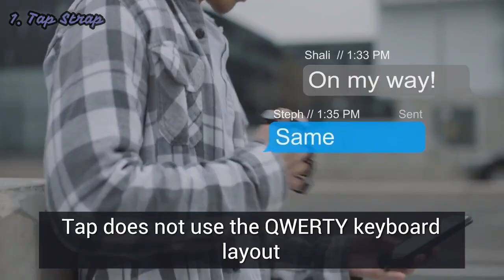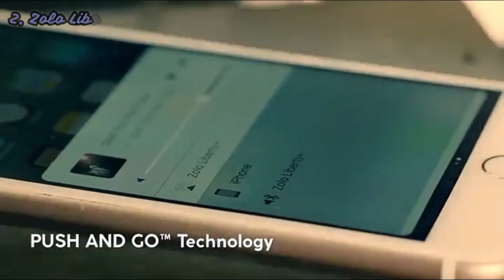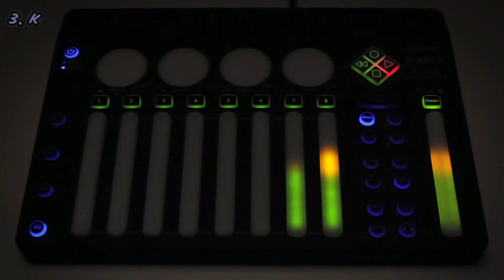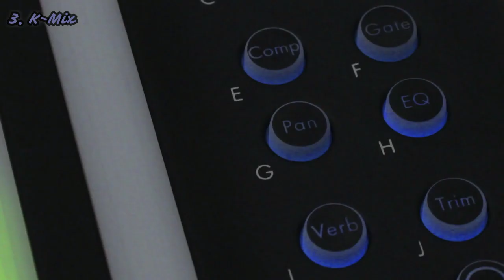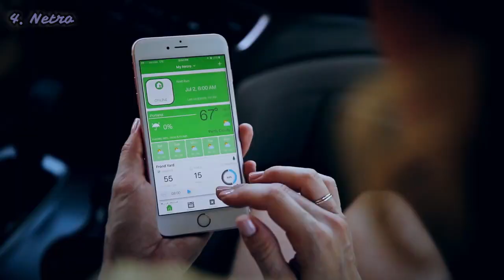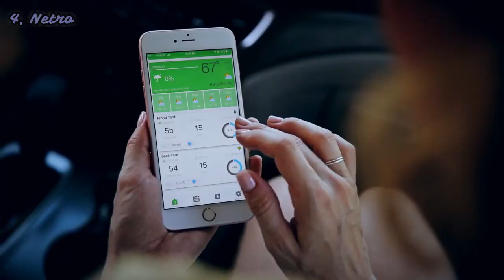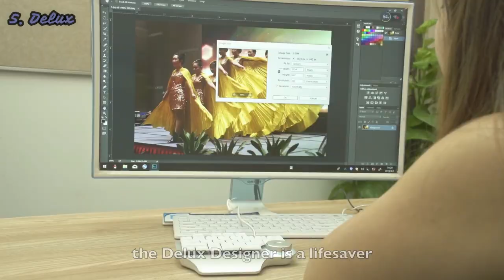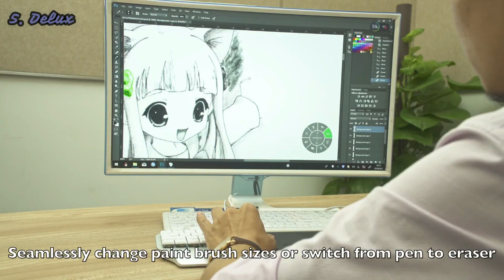5 Amazing Gadgets You Can Buy Now On Amazon.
5 Amazing Gadgets You Can Buy Now On Amazon.

1. Tap Strap Bluetooth Enabled Wearable Keyboard

2. Zolo Liberty+ Total-Wireless Earphones, Bluetooth Earbuds with Graphene Driver Technology and 48 Hours Battery Life, Sweatproof Total-Wireless Earbuds with Smart AI and Toggle Sound Isolation

3. K-Mix Audio Interface/Programmable Mixer/Control Surface

4. Netro Smart Sprinkler Controller, WiFi, Weather aware, Remote access, 12 Zone, Compatible with Alexa

5. Delux Designer - The Perfect Assistant for Designers